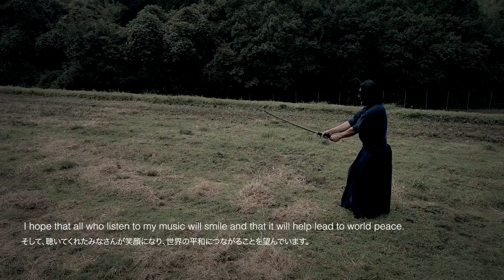SABURAU ARTIST CLIP Ikumi Matsuda English ver.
SABURAU in ITALY

Apr.6 to Apr.14, 2019 in Pianiga(VE)
May.5 to May.12, 2019 in Vinovo(TO)

We are pleased to announce that a project to collaborate traditional culture that remains in Japan's Heritage Hitoyoshi-Kuma area and contemporary artists has been launched. The theme of the project is “Samurai” and it will be held in Italy in Spring to Autumn of 2019.

The name of the project is "侍う-SABURAU- " with the concept of "bringing the best of Japan's traditional and modern cultures to the world". This word, saburau, is the derivation of the word "Samurai” and expresses it's original essence and meaning.

Samurai specialized in the martial arts, but their way was not only to fight and kill - what had they been seeking and what had they had been living for? And what are the modern day exponents of samurai ways thinking in their hearts today in the 21st century?

The spirituality of Bushido and living the Way of the Samurai attracts the attention of people from all over the world. We hope that people in Italy and Europe will feel the way of the samurai, through the experience of our Saburau project.

Beyond language and cultural barriers, we hope that people will be connected, countries will be connected, and their hearts will be connected. We hope that through the Saburau expo, more people will become interested in our culture and will someday visit Japan.

* The event will be held first in Italy, and then we eye the possibility to hold it across the world.
Also we are hoping to give Japanese people an opportunity to learn about their own traditional and modern cultures and are thus also planning to hold the event in Japan on our return.